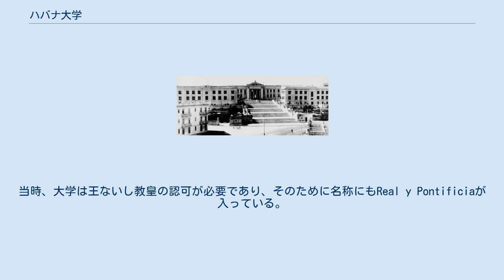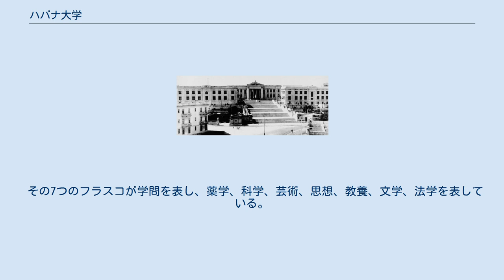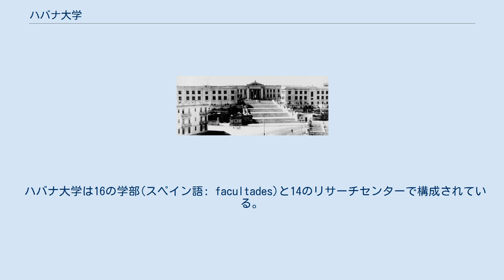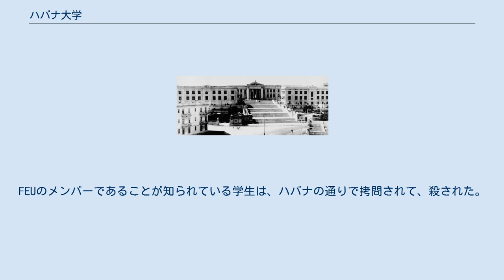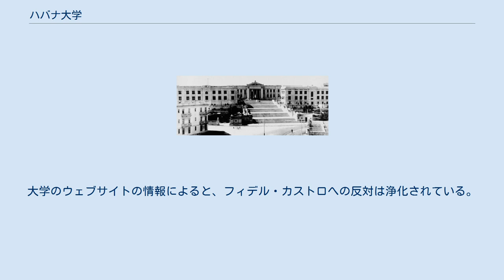ハバナ大学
ハバナ大学（ハバナだいがく、Universidad de La Habana、ラ・アバーナ大学）は、キューバハバナのヴェダード地区に位置する大学である。
 1728年に設立された。
ハバナ大学は、キューバで最も古い大学であるとともに、南北アメリカ大陸で最も早く設立された大学の1つである。
元々は宗教機関であり、今日、ハバナ大学は、キューバで中心的役割を果たす高等教育機関である。
現在、ハバナにあるキャンパスには15の学部がある。
 ハバナ大学は当初、「Real y Pontificia Universidad de San Gerónimo de la Habana」（王教皇立ハバナ・サン・ヘロニモ大学の意）と呼ばれた。
当時、大学は王ないし教皇の認可が必要であり、そのために名称にもReal y Pontificiaが入っている。
その認可を大学に与えたのは、インノケンティウス13世とフェリペ5世であった。
 1842年に大学は、世俗的で、王立の、そして、文学上の高等教育機関になり、名称は、Real y Literaria Universidad de La Habana（王立ハバナ文科大学）になった。
そして、後にキューバが自由な共和国になったときに、国立大学に変わった。
 1902年5月1日にハバナのヴェダードの丘に大学を移す前に、最初に、サン・フアン・デ・レトラン（オールド・ハバナに位置しているサン・クリストバルの丘の上）に大学を移転した。
ビルの内部はアルマンドメノカル・イ・メノカルによって飾り付けをされた。
 その7つのフラスコが学問を表し、薬学、科学、芸術、思想、教養、文学、法学を表している。
 中央入口に、1919年に芸術家のマリオ・コルベルによって作成されたアルマ・マター（ラテン語で「滋養分の多い母親」の意）の銅像がある。
 像の表面のモデルは16歳のフェリシアナ・チャナー・ヴィラロンと言う、分析数学の教授であるホセ・ラモン・ヴィラロン・イ・サンチェスの娘である。
チャナーは、後にファン・マヌエル・メノカル（アルマンド・メノカルの遠縁）と結婚した。
 1940年代にフィデル・カストロがそこの学生であったときに、ファン・マヌエル・メノカルは法学部の教授をしていた。
 マリア・ローザ・メノカル（イェール大学のホイットニー人文センターの元所属者）はチャナーとファン・マヌエル・メノカルの孫娘である。
 「ルーベン・マルチネス・ビリェナ」という図書館は1936年になって設立された。
 政府が1952年にフルヘンシオ・バティスタによって奪われた後に、大学は反政府抗議の中心になった。
その後、1956年に大学は閉鎖された。
 1959年1月1日から、フィデル・カストロがキューバで権力を握った日付から1962年1月1日までハバナ大学は反社会的な着想を排除する改革を行い、教授陣と学生が新しいイデオロギーで徹底的に教え込まれるようにした。
 ハバナ大学は16の学部(スペイン語: facultades)と14のリサーチセンターで構成されている。
 合計で、最大25の専門が大学で教えられており、現在、6000人の学位課程の学生がいる。
 1959年のキューバ革命の前に、直接または間接的にいくらかの政党に自分たちをあてはめて、学生は、異なった組織に参加した。
これらで最も強大であったのがFEU（Federacion Estudiantil Universitaria、大学学生連合）であった。
これは1920年代、キューバの共産党の共同設立者であるフリオ・アントニオ・メリャによって作られた物である。
欧州で存在する大学主体の政治的革命の伝統はキューバやラテンアメリカ諸国でも成長し、FEUを共産主義の骨頂に変えた。
彼らはキューバの大統領であったヘラルド・マチャド政権転覆に大きな役割を果たした。
多くのメンバーが投獄されたものの、FEUは1933年の国家級ストライキを成し遂げた。
 フリオ・アントニオ・メリャ自身は、メキシコに追放され、1929年にマチャドによって送られた2人の暗殺者の手で殺された。
 1952年のフルヘンシオ・バティスタによるクーデターの後に、大学生と警察との衝突は極致に達した。
その時、自由で民主的な選挙は中断された。
FEUのメンバーであることが知られている学生は、ハバナの通りで拷問されて、殺された。
そして、組織はその不自然な戦争に反応し、主に上位の警察官を暗殺することを目指し、ハバナ警察長官のブランコ・リコを四人のメンバー...